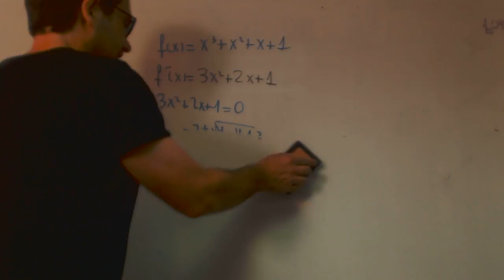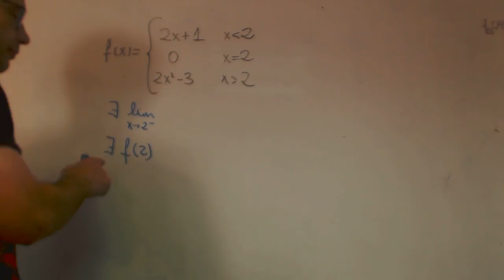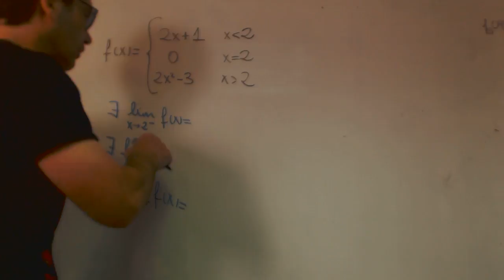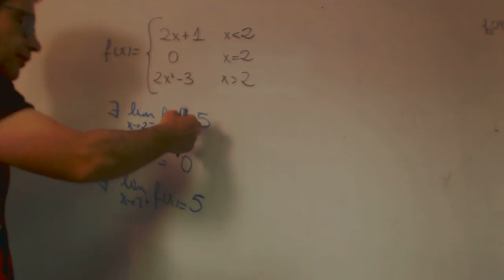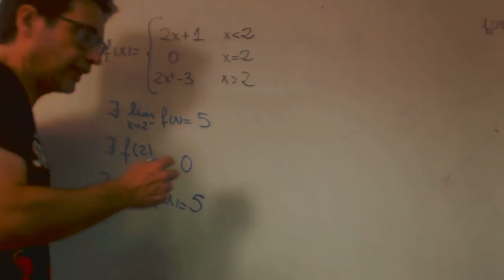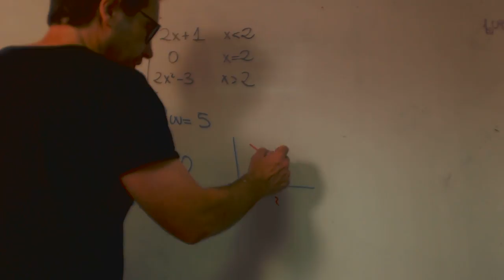Funcion continua a trozos Acceso Mayores 25 Rafa Academia Usero Estepona